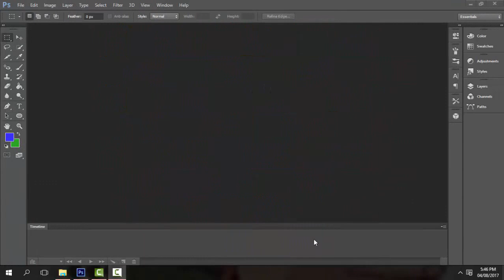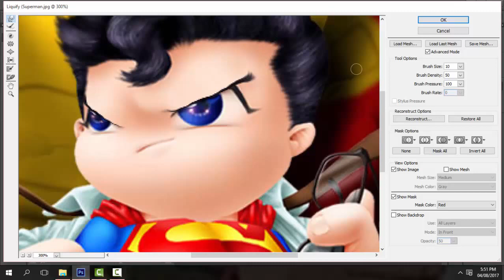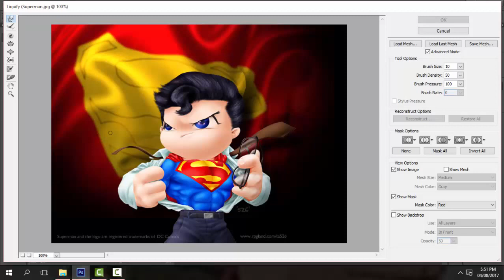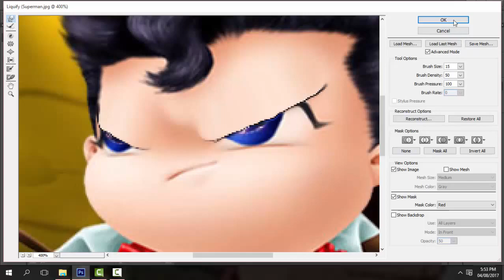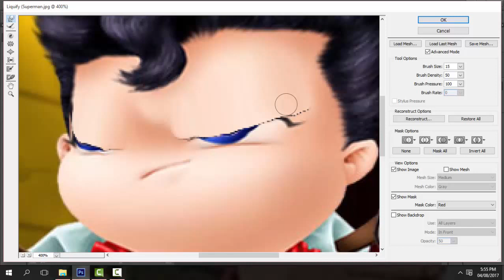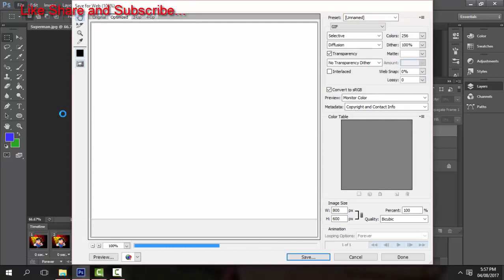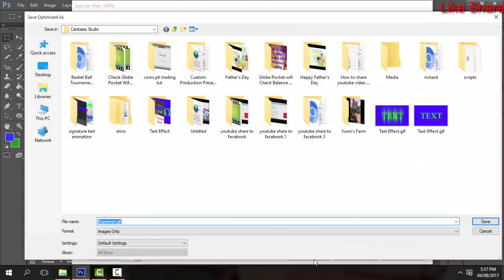Superman Animation Blinking eyes using Photoshop [Tutorials]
Learn how to blink a eyes using Photoshop.

You see some update in this Facebook Fan Page...

Thanks...

**Watch and Learn [PHOTOSHOP TUTORIALS]**